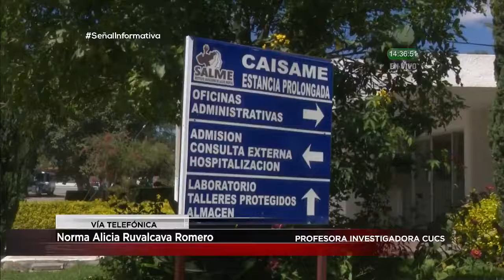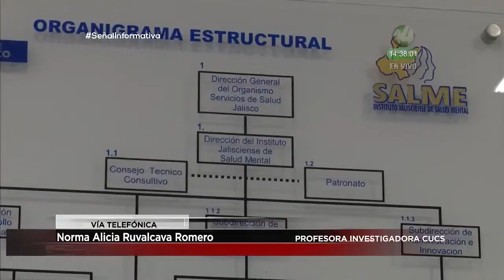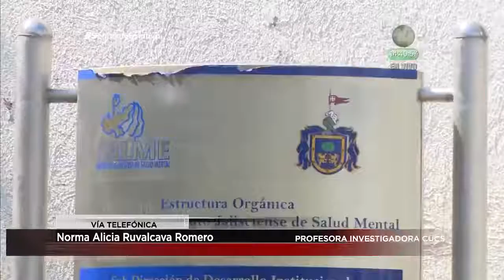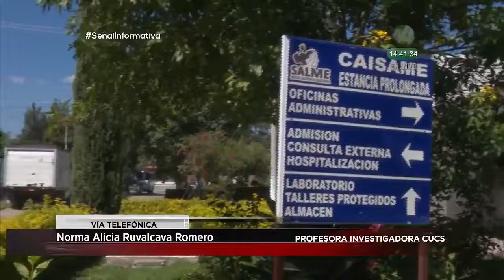Dra. Norma Alicia Ruvalcaba nos habla sobre la salud mental en la población